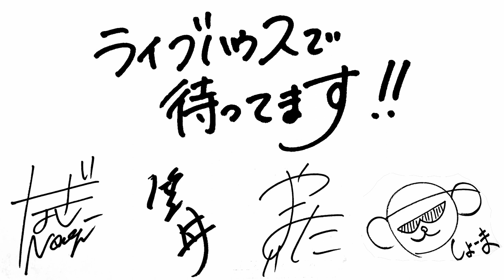BonnetMonkey『view』 Official Music Trailer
■「view」

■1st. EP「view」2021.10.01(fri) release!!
BNNR-0001｜￥2,000 (Tax in)｜
取扱店：タワーレコード水戸オーパ店、新星堂水戸店

01.街角ファンファーレ
02.憂いの中を
03.Life a Live
04.メイ
05.向かい風へ